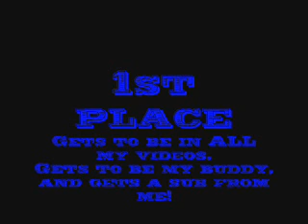Club Penguin music video contest * CLOSED*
I have FINALLY decided, to have cp music video contest! The 1st place winner gets to be in ALL my videos! Big prize! The other prizes are kinda everyday, but try to get 1st!